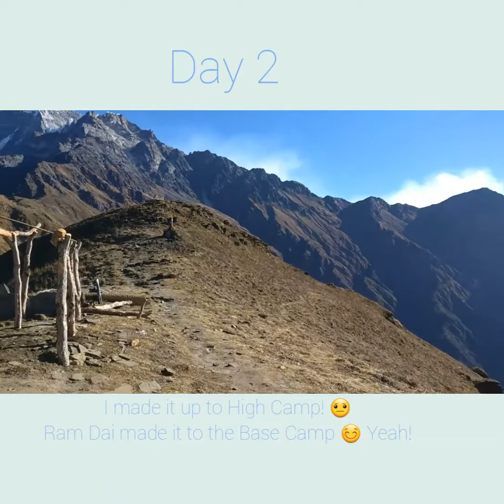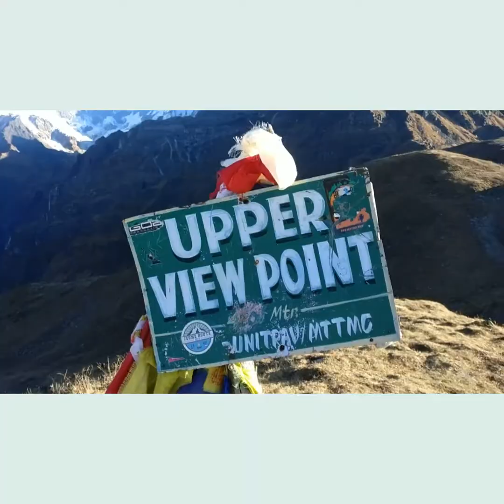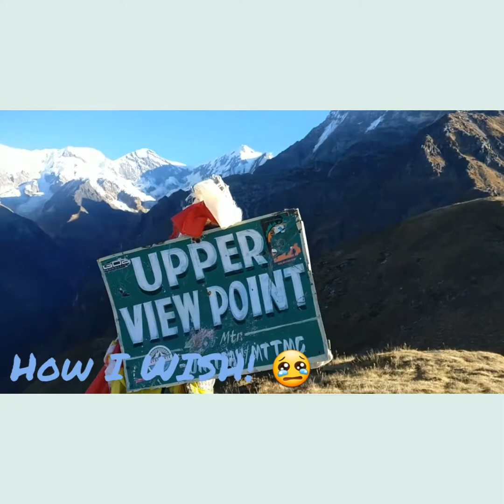#43 MARDI BASE CAMP TREKKING, NEPAL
Major Mistake: The year is 2018 on the screen 😂😂😂